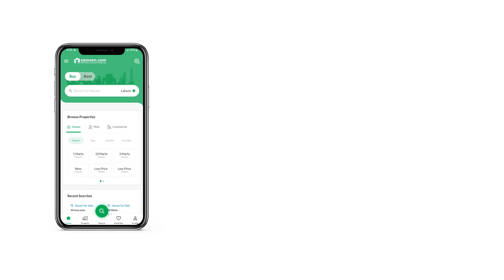10 MARLA HOUSE FOR SALE IN PHASE 8 BAHRIA TOWN RAWALPINDI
10 marala used house avilable for sale in sector H bahria Town phase 8

There is proper double unit house with two sprite meters.

On ground floor there is huge car parking space.